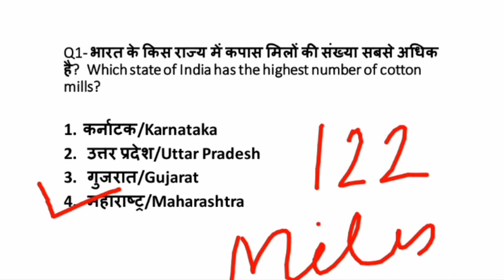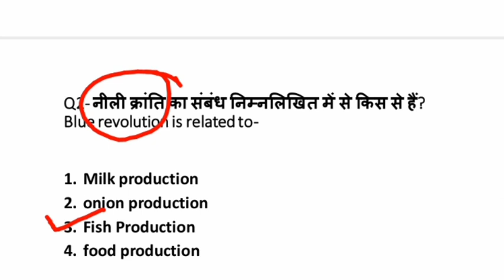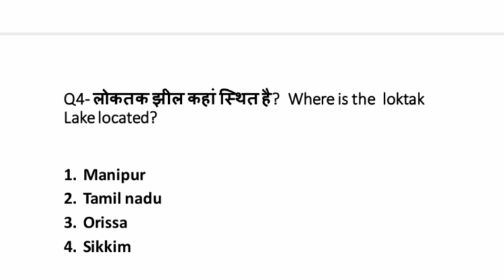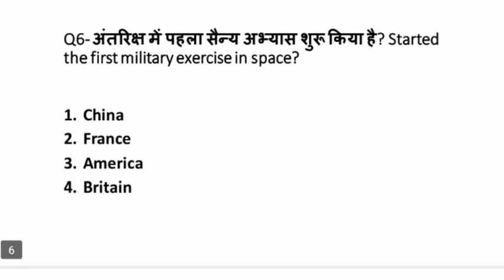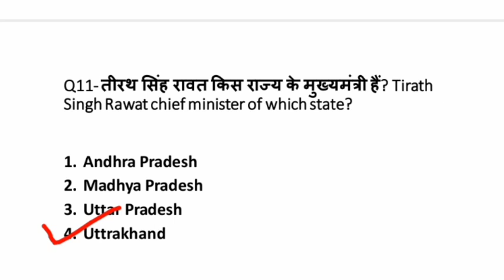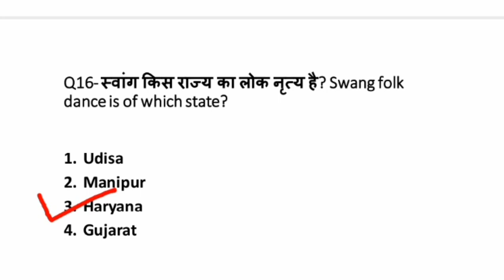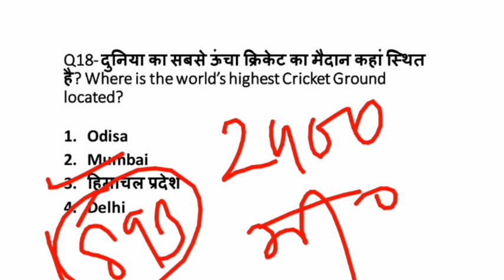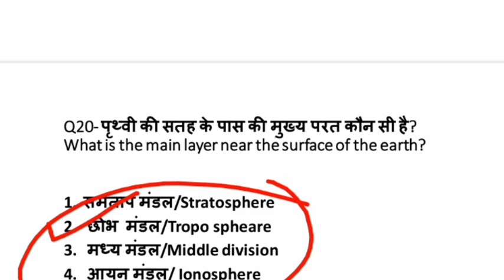NMDC WORKMAN RECRUITMENT 2021 | GK/GS MOST IMPORTANT QUESTIONS | NMDC BHARTI PARIKSHA 2021 | GK MCQ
# gk_gs_most_important_questions
nmdc_ bharti_pariksha